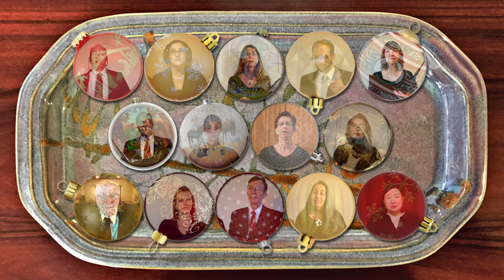Coro de Cámara: Gabriels’s Message - trad. Basque carol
CORO DE CÁMARA: Gabriel’s Message – trad. Basque carol

“Gabriel’s Message,” text: translated from the Basque by Sabine Baring-Gould (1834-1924), music: trad. Basque, arranged by Edgar Pettman (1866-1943)

Recorded in Northern New Mexico by singers in their own homes using their own equipment.  Our second ‘experiment’ of the pandemic. Premiered on December 22, 2020.

Nylea Butler-Moore, Artistic Director | Rick Bolton, Audio Visual Engineer

Jess Cullinan, Graphic Design
Panel from the San Larazo Altarpiece, c. 1508, The Annunication by Juan de Flandes